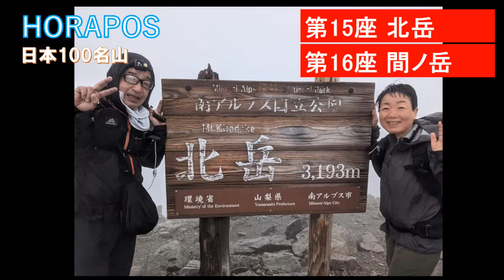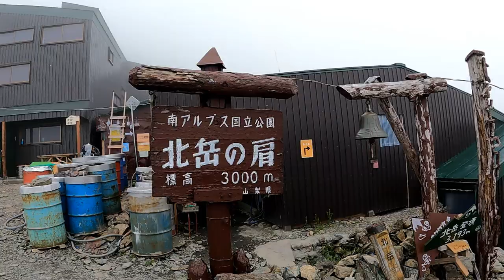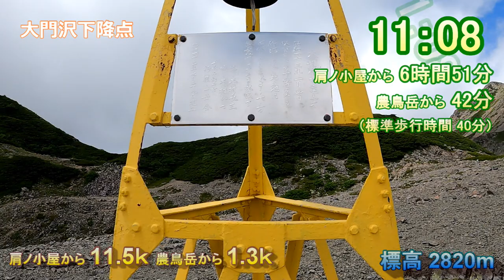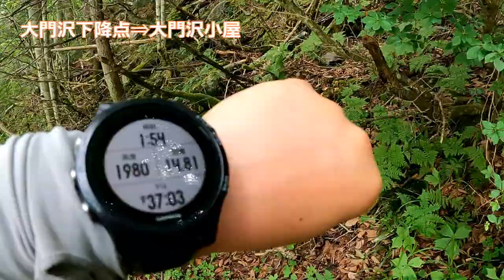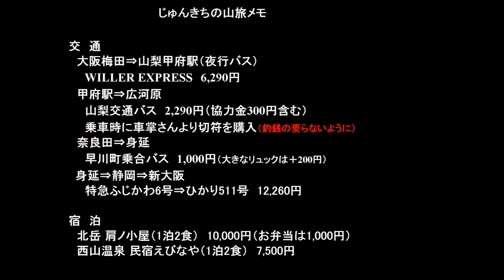北岳 白峰三山（北岳、間ノ岳、農鳥岳）縦走 2022年8月8日-9日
8月7日（日）
20時10分　大阪梅田発夜行バス

8月8日（月）
4時　甲府駅着
4時30分　広河原行バス
6時28分　広河原着

登山開始
6時35分　広河原
8時22分　白根御池小屋　0:09:07
草すべり　＊急登に苦戦　予定していた小太郎山は断念
10時16分　小太郎尾根分岐  0:17:43
10時46分　肩ノ小屋  0:21:25
11時38分
12時15分　北岳　ガスで真っ白　暫く待ってみるが富士山見えず
13時18分   0:25:07
13時48分　肩ノ小屋（山小屋拍）

8月10日
4時17分　肩ノ小屋  0:26:55
4時55分　北岳　相変わらずガスで視界なし　暴風  0:29:29
5時53分　北岳山荘　朝食弁当　トイレ  0:31:53
6時18分
6時45分　中白根山  0:33:26
7時35分　間ノ岳  0:34:43
8時36分　農鳥小屋　トイレ 0:36:19
8時54分
9時39分　西農鳥岳 0:38:33
10時15分　農鳥岳　 0:39:22
11時8分　大門沢下降点　挫いた足が痛みだす  0:40:42
途中　お昼弁当 0:42:12
14時27分　大門沢小屋 0:45:22
17時10分　大門沢登山口 0:53:32
17時38分　奈良田第一発電所 0:53:59
西山温泉　民宿えびなやさんが車で迎えに来てくれる
（拍）

活動状況
1日目 歩行時間 7時間19分  獲得標高 1737m
2日目 歩行時間 13時間19分 獲得標高 1117m

2日間合計 歩行時間 20時間38分 獲得標高 2854m

撮影機材 GoPro Heto9

撮影者 じゅんきち りゅうきち